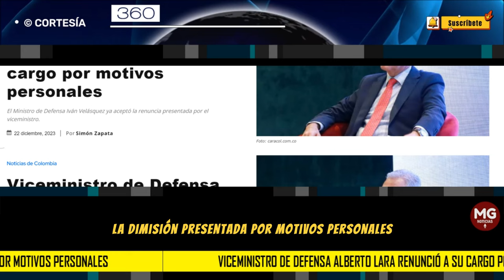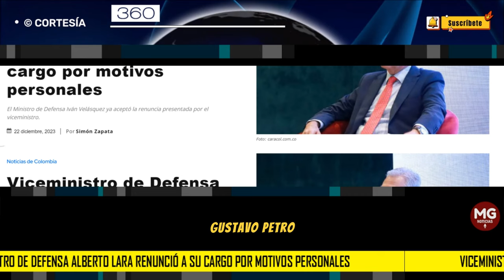🟡 ¿QUÉ HAY DETRÁS DE LA RENUNCIA DEL VICEMINISTRO DE DEFENSA, ALBERTO LARA?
Viceministro de Defensa Alberto Lara renunció a su cargo por motivos personales
El Ministro de Defensa Iván Velásquez ya aceptó la renuncia presentada por el viceministro.
360 RADIO